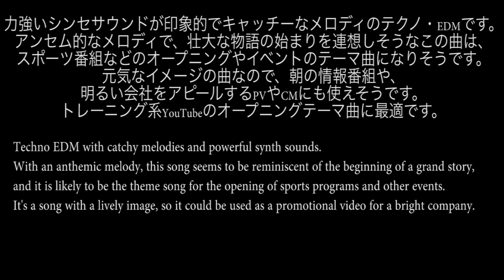Power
この曲はAudiostockより購入できます。

タイトル『雨Power』

ジャンル『EDM』『Techno』
BPM 128

楽曲説明
力強いシンセサウンドが印象的でキャッチーなメロディのテクノ・EDMです。
アンセム的なメロディで、壮大な物語の始まりを連想しそうなこの曲は、スポーツ番組などのオープニングやイベントのテーマ曲になりそうです。
元気なイメージの曲なので、朝の情報番組や、明るい会社をアピールするPVやCMにも使えそうです。
トレーニング系YouTubeのオープニングテーマ曲に最適です。
Techno EDM with catchy melodies and powerful synth sounds.
With an anthemic melody, this song seems to be reminiscent of the beginning of a grand story, and it is likely to be the theme song for the opening of sports programs and other events.
It's a song with a lively image, so it could be used as a promotional video for a bright company.

その他多数楽曲を提供しています。

作曲のご依頼はメールでお願い致します。

坪野竜也
テレビ東京
『ふるさと日本の昔ばなし』オープニングテーマ曲
『僕たちの世界』作詞・作曲・編曲
『仮釈放の条件』オープニングテーマ曲作曲

日本テレビ
ドラマ『デスノート』劇中歌アレンジ

映画劇伴
『さくら花』
『ロストハーモニー』
『名無しの十字架』

TSUBOMETAL名義
BABYMETAL
『イジメ、ダメ、ゼッタイ』作詞・作曲
『紅月』作詞・作曲
『紅月Unfinished,Ver』作詞・作曲・アレンジ・ピアノ演奏
『Sis.Anger』作詞・作曲
『THE ONE Unfinished.Ver』アレンジ・ピアノ演奏
その他ライブ用BGM多数

AppleMusic他配信販売中
『色あふれる星』作詞・作曲・編曲